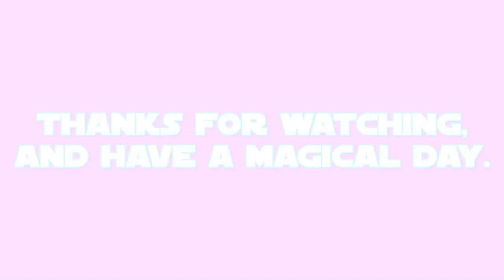E.S: Sunset Shimmer Part 2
this is my final part of my 44th episode of E.S (Equestrian Sculptions) which shows my sculpting of Sunset Shimmer the Unicorn from a US-Canadian cartoon called: My Little Pony: Friendship is Magic.

the final part shows the making of the mane and tail.
Sunset's color prefabrication took place on MAR.